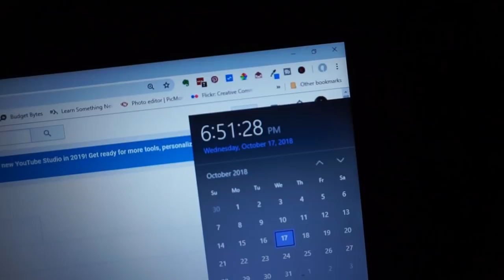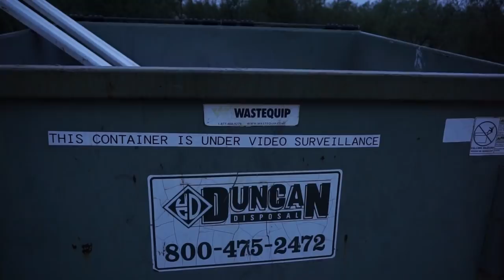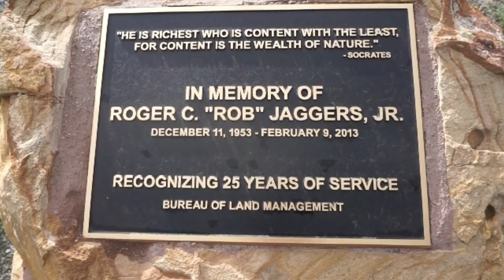Headed to Lolapalooza and I Get Kicked Out! - - - Rant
Headed to Lolapalooza and I get kicked out - - - Rant!  Leaving my park host job and heading to Lolapalooza!  I am asked to leave a county park because they are having a fund raiser over the weekend.  Yes, I have a little rant!  Small Town Politics!

I am a single woman living full time in a travel trailer.  I retired in December 2017 and moved into my truck camper when I put my house on the market.  My house sold in April 2018.  This is my journey of my travels as a woman RVer.

50' foot Solar Panel Extension Cables